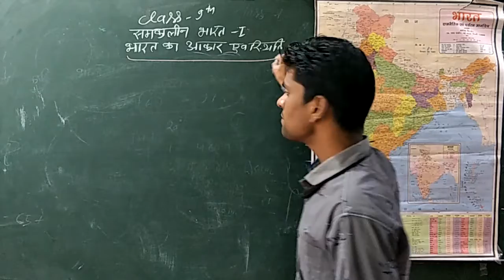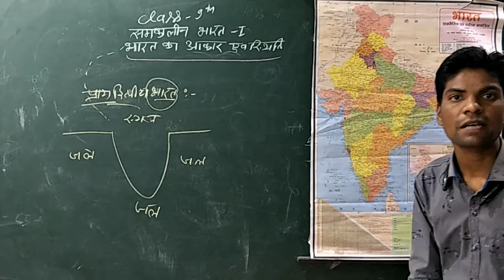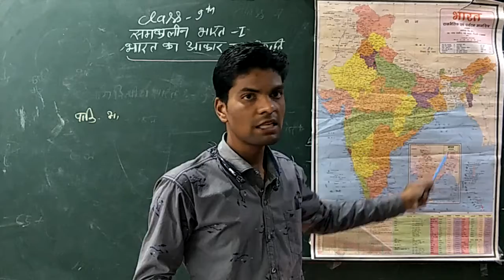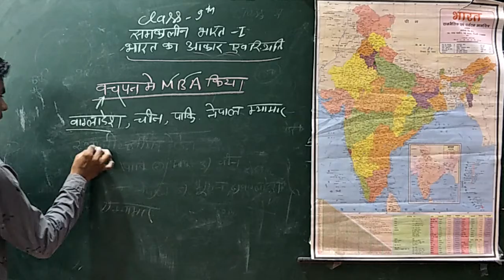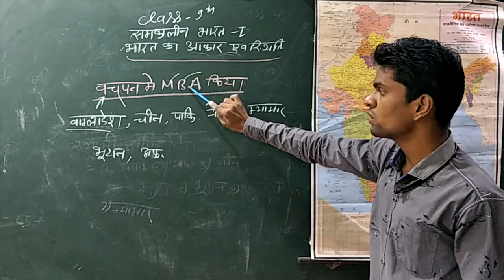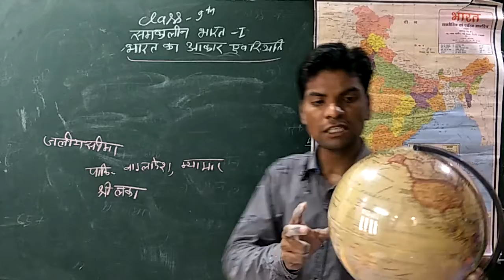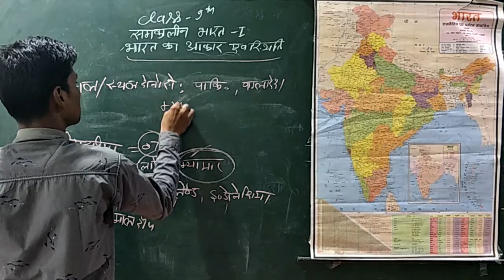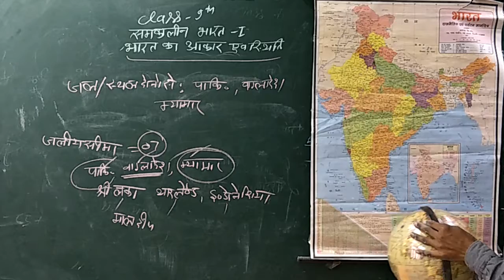SOCIAL SCIENCE | CLASS IX HM | BY VINAY SIR | MOTI CHILDREN SCHOOL